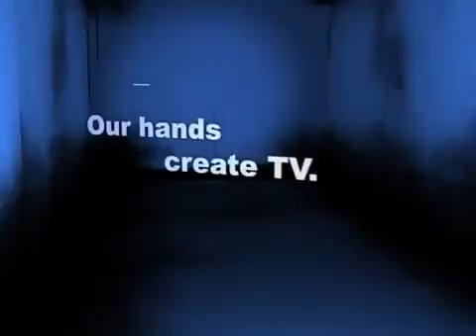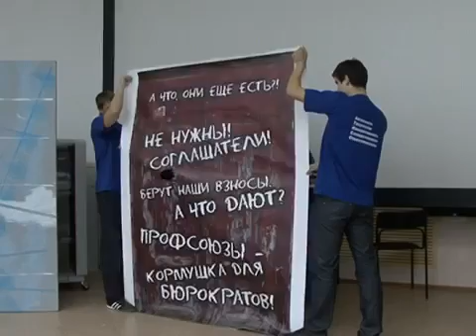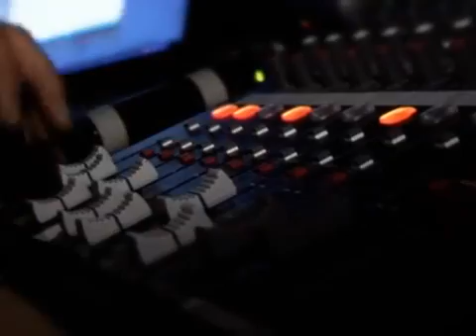Новости ноябрь 2009